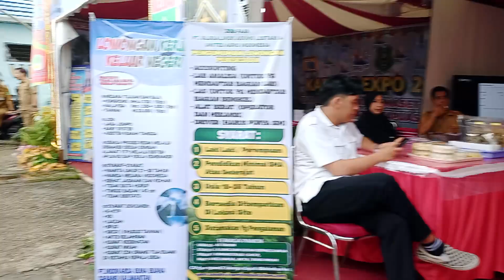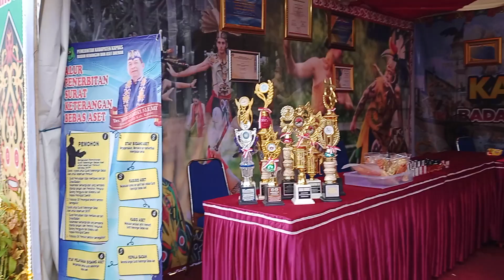EXPO KAPUAS DI SENIN SORE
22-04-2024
13 Syawal 1445 H